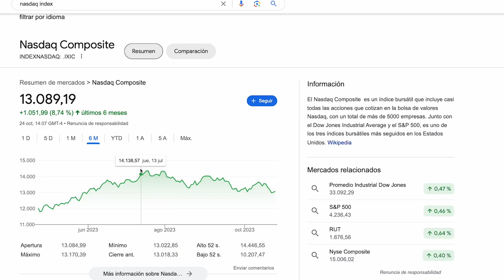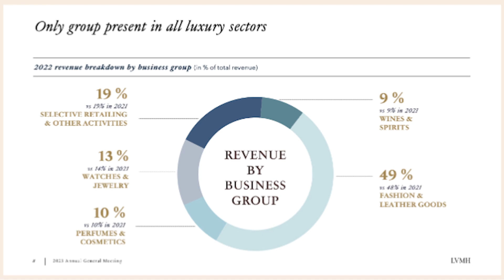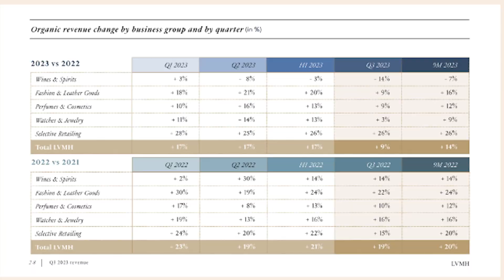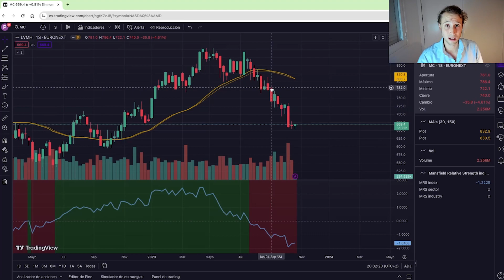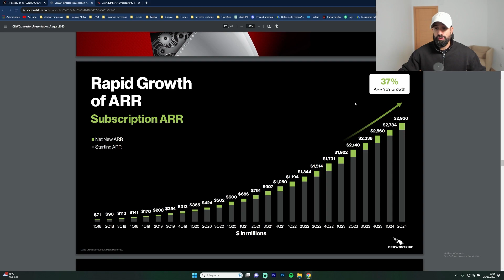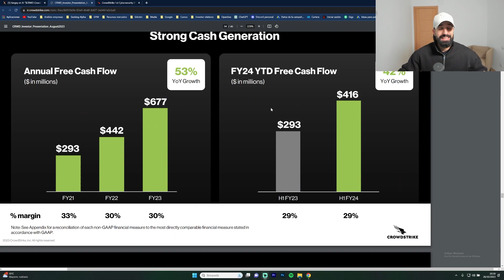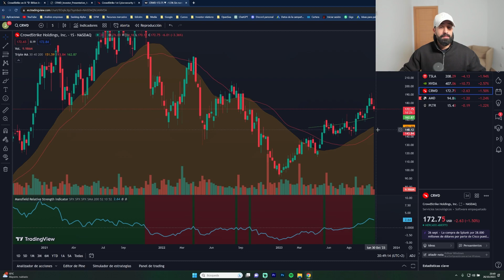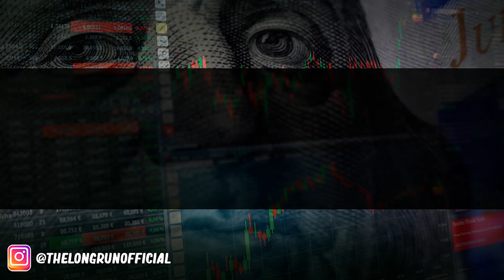🔥 Las MEJORES ACCIONES para COMPRAR en NOVIEMBRE de 2023🤑Empresas para INVERTIR dinero en NOVIEMBRE💥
🔴 Date PRISA!!! Te DESVELAMOS las nuevas OPORTUNIDADES y MEJORES opciones para INVERTIR en BOLSA para este mes de 2023.